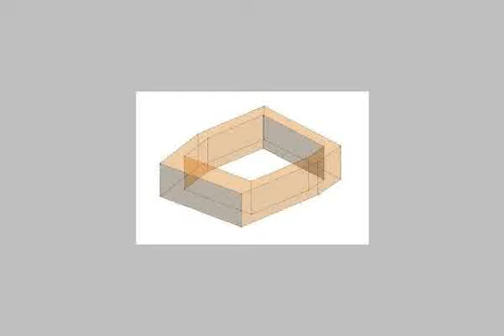Apartment For Sale In El Maadi Cairo - mlseg.com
Apartment For Sale In El Maadi Cairo شارع 9 المعادى القديمة - القاهرة - ش 9 المعادى القديمة القاهرة - Egypt Real Estate | Greater Cairo | El Maadi | Apartment For Sale